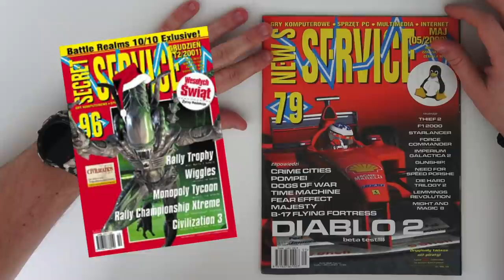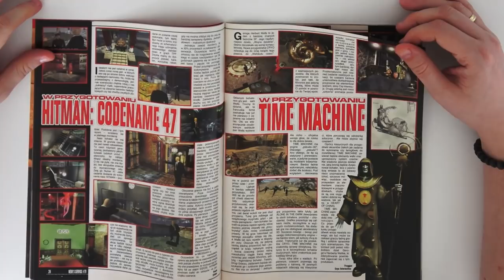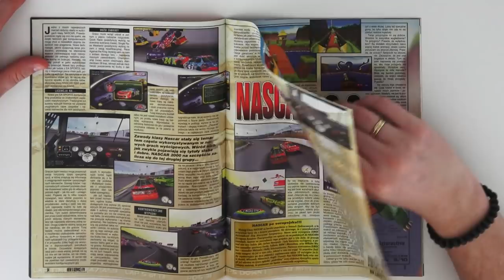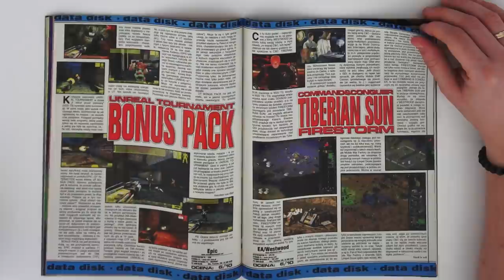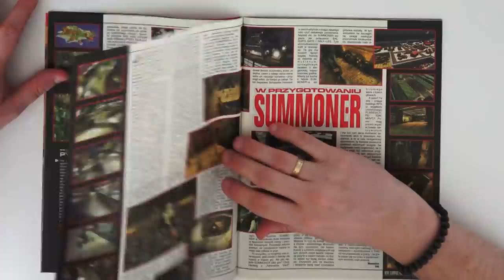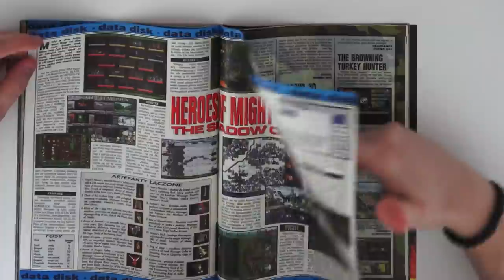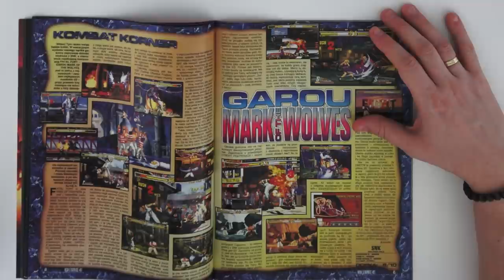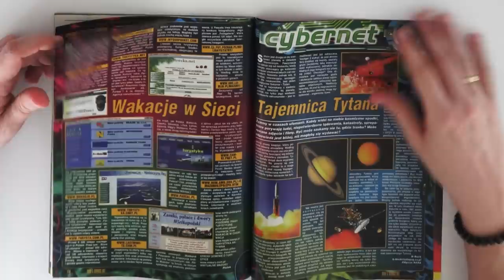Kiedys To Było! Part XXVII (Stare retro czasopisma)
I kolejny odcinek starych czaspoism o grach. Zapraszam!